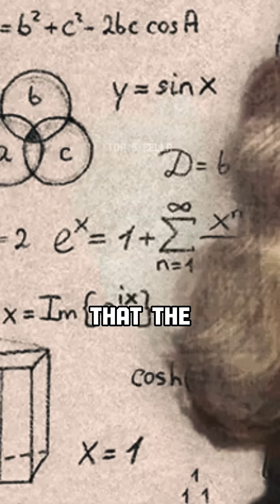Speed Of Light Experiment w/ Neil deGrasse Tyson